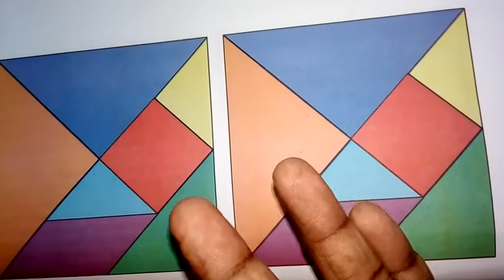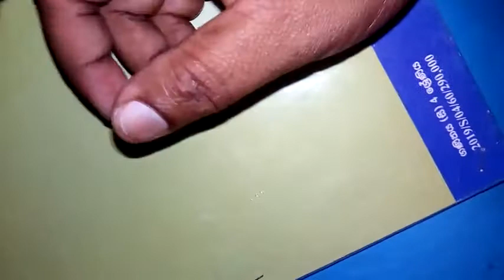Grade 4 වසර Maths/ගණිතය Hada Ha Awakasha/හැඩ හා අවකාශ